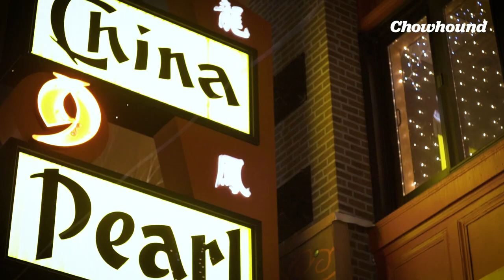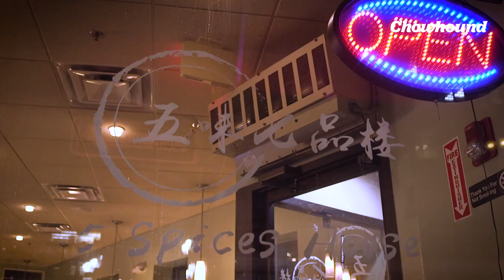A Tour of Boston Chinatown With Local Chefs | Chowhound Cities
Acclaimed Chefs Joanne Chang and Karen Akunowicz meet rising-star Brian Moy for a tour of his restaurants, to trace the evolution of this iconic neighborhood.